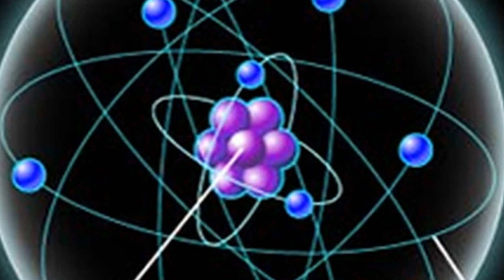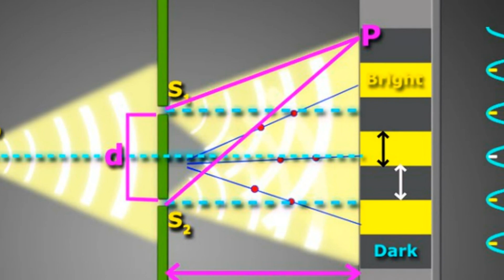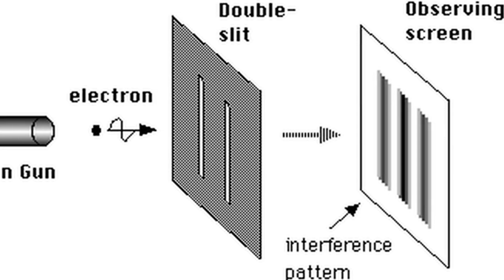DEBUNKING @InspiringPhilosophy QUANTUM IDEALISM ARGUMENT